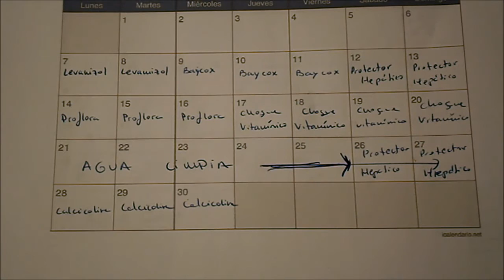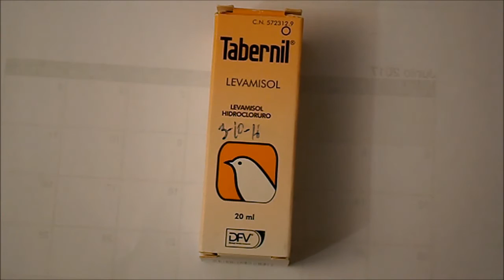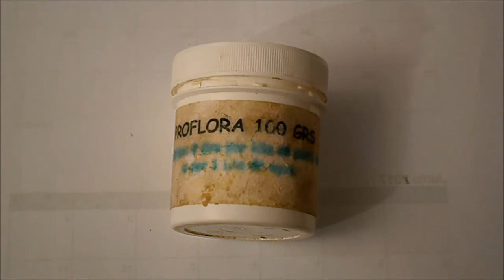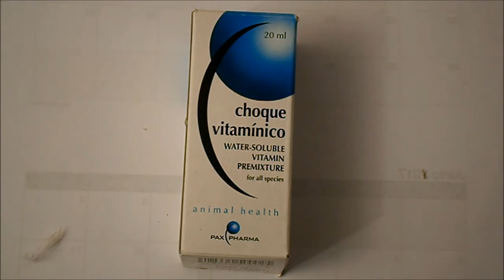PRE-CRÍA mes de noviembre.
LEVAMISOL, PROFLORA, BAYCOX, CHOQUE VITAMINICO, PROTECTOR HEPATICO